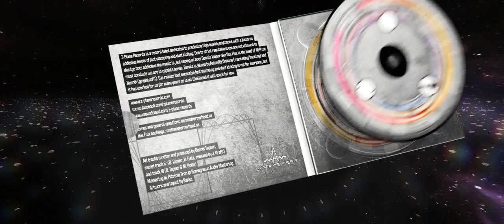HUX FLUX - CIRCLE SINE SOUND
After a decade of traversing every corner of the earth and obliterating any dance floor in his path HuxFlux aka Dennis Tapper is set to release his 3rd long awaited album “Circle Sine Sound” on his newly established Z-Plane Records. Few can match his dedication to flawless production nor his relentless energy in the booth. The album displays his versatility as an artist by delivering a journey ranging from crispy modern psygressive tracks like "Disco Dissociative" and "Monkey Business", and morning tunes like "Finite Automata" and "Tarantula". If that wasn't enough, rounding out the release is a remix of the classic "Bring Your Own Bios" by Logic Bomb and a slippery psydub track "Dub Mantis".

Artist: HUX FLUX
Label: Z-Plane Records
Format: CD + Digital Download
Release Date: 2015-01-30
Catalogue Number: ZPLCD01CD
Video by: Z-Plane Records